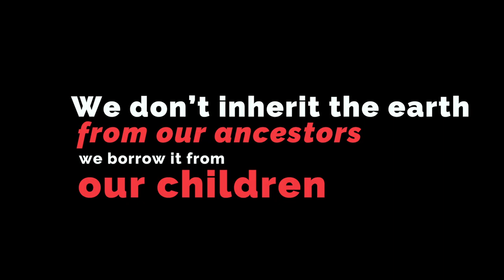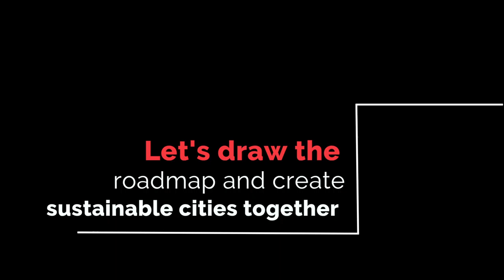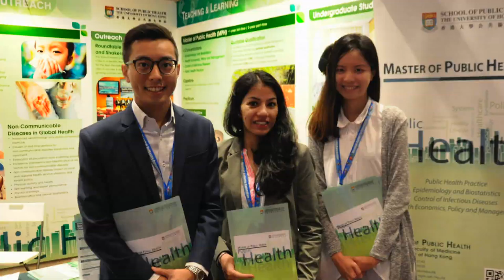Introduction to APRU Global Health Conference 2019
Global health challenges are hugely complex and interconnected across numerous disciplines so that true change can only be enacted by working alongside sectors outside of medicine. Cities present opportunities and challenges, which can be a major platform to promote citizens’ health and well-being. The goal of the conference is to facilitate inter-institutional and inter-sectorial exchanges of world-class expertise and cutting-edge findings on global urban health.

Local host of APRU Global Health Conference 2019 - School of Public Health, The University of Hong Kong